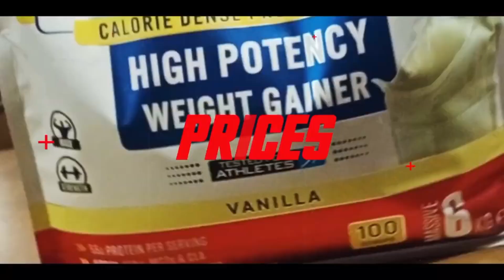Kevin Levrone Gold Creatine Full Details & Price | Honest Fitness Supplement Analysis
In today's video, we're diving deep into the Kevin Levrone Gold Creatine supplement. Is it truly the golden standard in the world of fitness and bodybuilding supplements? Let's find out!

In this comprehensive review, we'll cover everything you need to know about this creatine product, from its ingredients and benefits to its taste and effectiveness. We'll also share our personal experience with it and whether we think it's worth your hard-earned money.